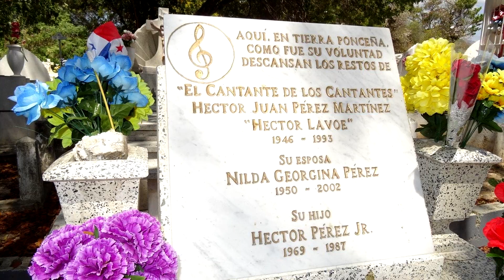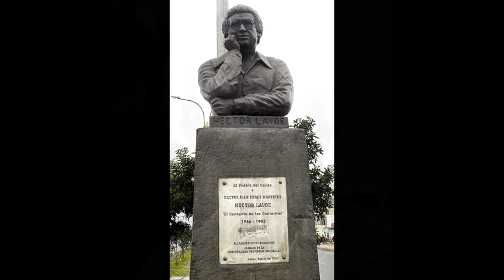🎤LA HISTORIA que NO CONOCÍAS de HECTOR LAVOE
Hoy te traemos la historia de este gran artista, empezando desde su niñez hasta su muerte, un ser humano que a pesar de sus errores a trascendido en la historia gracias a su persistencia y confianza en si mismo.
► ¡Sígueme!